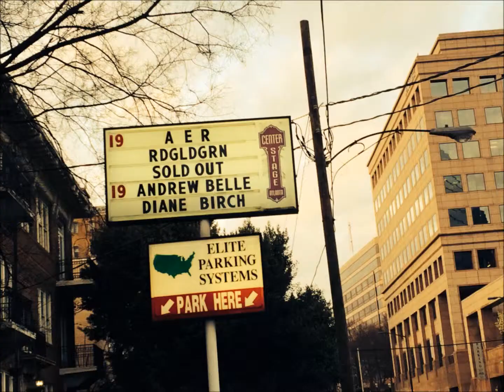twenty fourteen.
A little compilation of memories from last year. :')
There are a number of people featured in this video that I haven't talked to since these pictures and video clips were taken. But nonetheless, this year wouldn't have been the same without them. 2014 has been quite the hectic year. It most definitely had its ups AND its downs, but looking back I don't think there is a single thing I would change. I made new friends and strengthened relationships with the old. I fell in love. I learned who my true friends really were. I learned a lot about myself and I learned that putting myself first sometimes actually IS okay. I've only just started figuring out who "Haleigh" really is, and I can only help that 2015 will play a big part in finally making that happen. But regardless, I look so forward to this next year and seeing what all it is going to bring, as well as making just as many, if not more cherished memories that I'll never forget.

In the clips where you can see my friends and I smoking, we are only smoking from a hookah. There are no illegal substances - in fact, at 18 years old (as I am) it is very much legal to get into and to smoke at a hookah lounge in my state. No need for anyone to jump to any other conclusions. (: